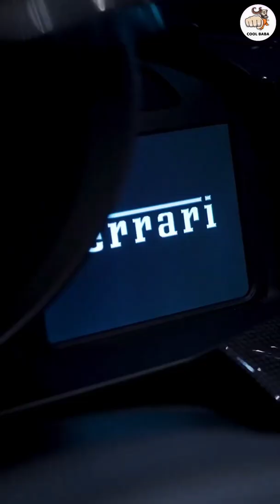🤯$3 MILLION FERRARI MONZA SP2 😍 || Exclusive Supercar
AUTO THE FERRARI DAYTONA SP3 AWARDED
“GRAND PRIZE: MOST BEAUTIFUL SUPERCAR 2022” AT PARIS FESTIVAL AUTOMOBILE INTERNATIONAL

COMPETIZIONI GT SEASON REVIEW 2021- FRANÇOIS PERRODO: WINNING LE MANS, A DREAM CoME TRUE
Punjabi Song
Ferrari Dj song
Aaja Na Ferrari Mein Mp3 Song Download 320Kbps
Aaja Na Ferrari Mein girl name
Aaja na Ferrari mein lyrics
Aaja Na Song Download
New song
Aaja New song
Ferrari car Status Video download
Bugatti car status video download
Lamborghini Car Status Video Download
Mustang Whatsapp Status
Black car status Download
How much does Ferrari cost?
What is the price of La Ferrari in India?
Who has Ferrari in India?
What's the cheapest Ferrari?
How much is a Ferrari monthly?
Who owns Ferrari now?
Who owns Bugatti now?
Where is Bugatti made?
What does Bugatti logo mean?
How much are Bugattis?
What is price of Lamborghini?
How much is a Ferrari Spider?
How much is a Ferrari in Dubai?
What is the most popular Ferrari color?
What is the best Ferrari to own?
F1 Ferrari News

F1 News

F1 Ferrari news 2021

F1 Ferrari News 2022

Ferrari news stock

F1 News Ferrari upgrades

The top 10 best Ferraris ever
Ferrari 250 GTO.
Ferrari 125 S.
Ferrari 488 GTB.
Ferrari 365 GTB/4 Daytona.
Ferrari Dino 246.
Ferrari F50.
Ferrari F12berlinetta.
Ferrari 250 GT California S
How much is a Ferrari Monza SP2 worth?
Is the Ferrari Monza street legal?
How many SP2 Monzas are there?
How much does a Ferrari Monza SP1 cost?
Who owns a Monza SP2?
Who owns a Ferrari Monza SP2?
Does Gordon Ramsay have a Ferrari?
What's the difference between the Ferrari Monza SP1 and SP2?
How fast is the Ferrari Monza SP1?
How many Ferrari Monza SP1 were made?
How many Monzas are there?
How many Ferrari Laferraris were made?
What car does Justin Bieber own?
Does Travis Scott own a LaFerrari?
Is LaFerrari discontinued?
Does the Ferrari Monza SP2 have a roof?
How much is a Ferrari 250 GTO worth?
How much is a Ferrari LaFerrari?
How much is a Ferrari J 50?
What is the Ferrari Monza based off of?
How much is the Ferrari Enzo?
How much is a F40?
What is the price of the Ferrari 812 Superfast?
Ferrari Monza vs McLaren Elva vs Aston Martin Speedster – £3.6m, 2,300bhp mega test | Top Gear
Ferrari Monza SP2! The $3 Million, Most Beautiful Ferrari In The World?